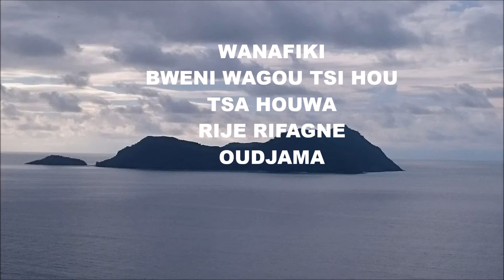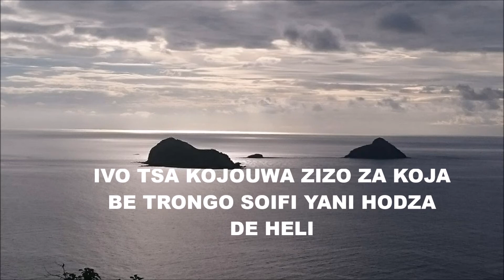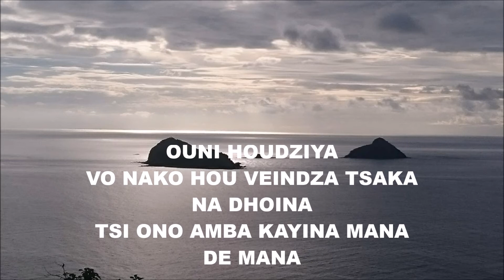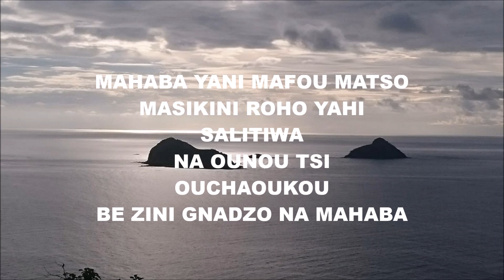ROMEO DYNA Licha Zi Ari Ari ZOUK PAROLE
ROMEO DYNA est originaire de Kavani M'Tsaperé
"Licha Zi Ari Ari" rend hommage a tous ces mariages foutus par les Ari Ari.